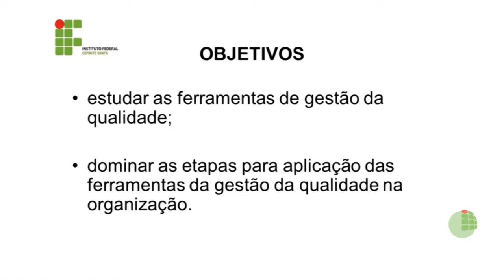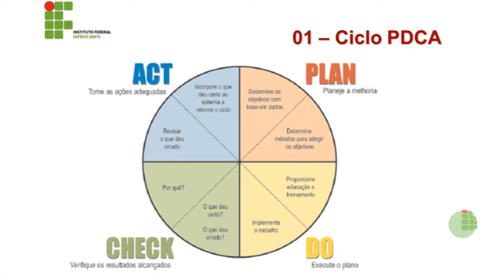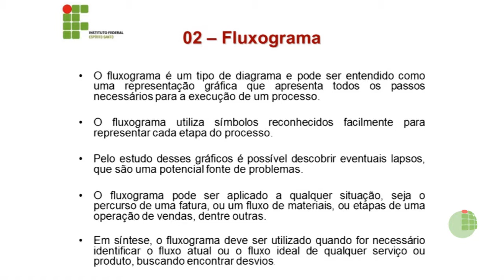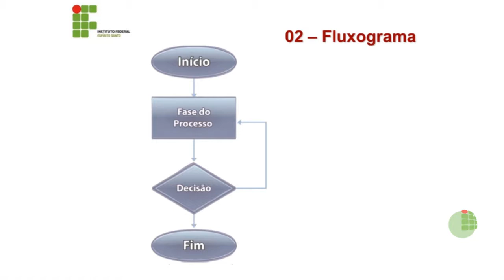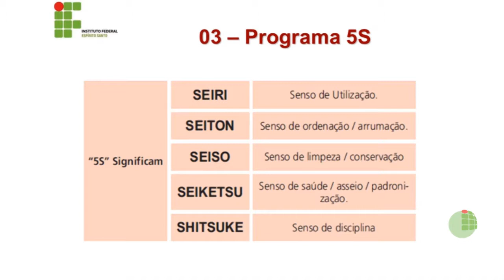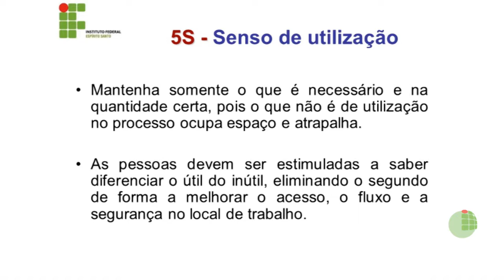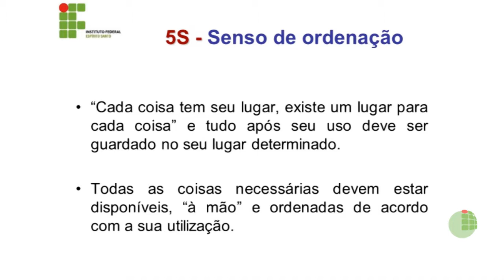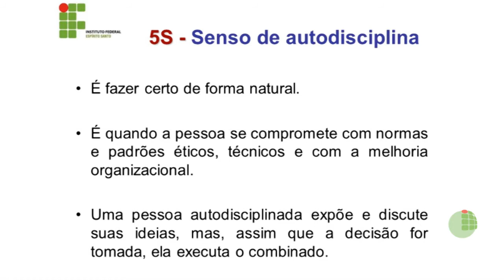Videoaula - Gestão da Qualidade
Curso: Técnico em Administração
Disciplina: Gestão da Qualidade
Professor: Andrea Quadros
Semana: 3º MÓDULO